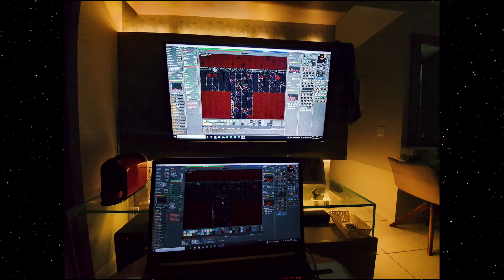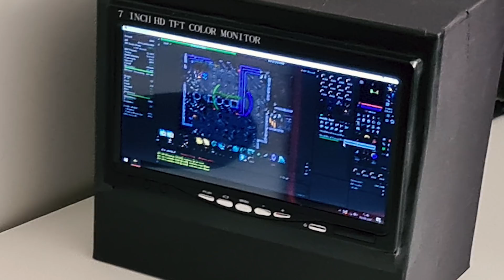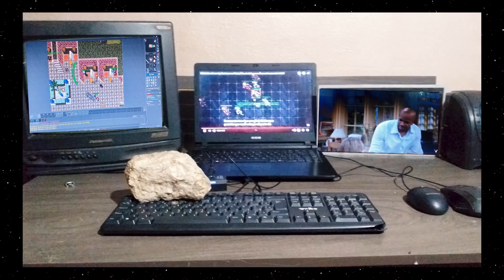PC da rapaziada do Tibia